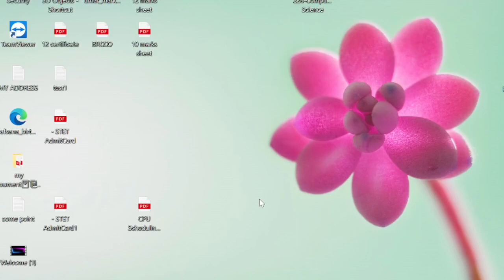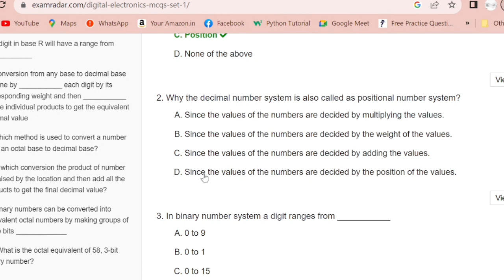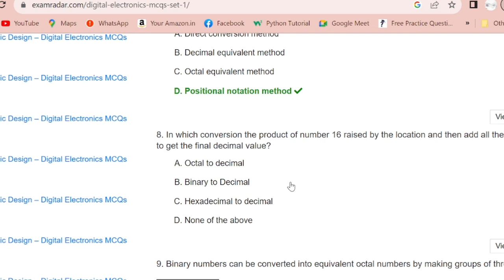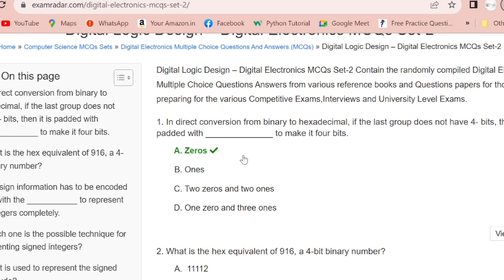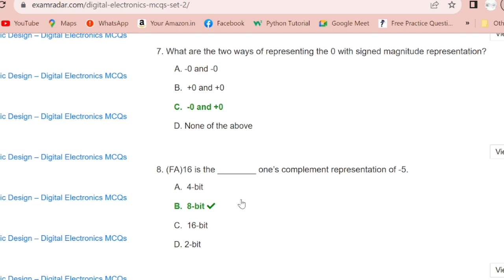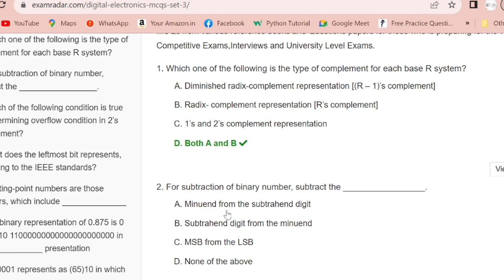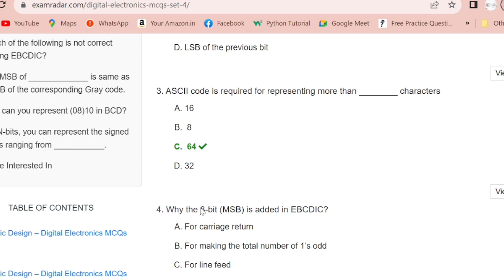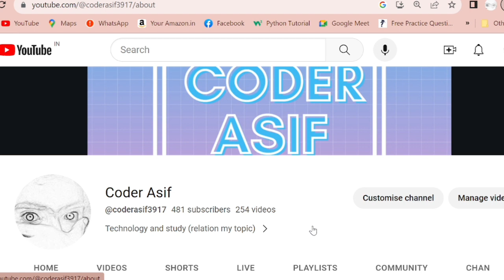Bihar STET Computer Science 2023 | Digital Logic from stet syllabus MCQ | stet ke liye question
Bihar STET Computer Science 2023 | Bihar STET Computer Classes Strategy | Bihar STET Strategy | A
Bihar STET Computer Teacher Syllabus | Bihar STET Computer Teacher Mock Test | Bihar STET Computer Teacher Previous Year Questions |

bihar stet 2023 last date

bihar stet 2023 admit card

bihar stet 2023 computer science

bihar stet 2023 social science

bihar stet 2023 teaching aptitude

bihar stet 2023 ka admit card kaise nikale

bihar stet 2023 passing marks

bihar stet 2023 admit card link

bihar stet 2023 online classes

bihar stet 2023 science

bihar stet 2023 computer science preparation

bihar stet 2023 computer science syllabus bihar stet 2023 computer science form fill up

bihar stet 2023 computer

bihar stet 2023 computer science form kaise bhare

bihar stet 2023 computer science apply

bihar stet 2023 computer teacher eligibility

bihar stet computer syllabus 2023

bihar stet online form 2023 computer science

bihar stet computer teacher 2023

bihar stet computer science class 2023

how to fill bihar stet form 2023 computer science

bihar stet eligibility 2023 computer science

bihar stet 2023 computer science syllabus

bihar stet 2023 computer science form fill up

stet 2023 maths syllabus

stet 2023 syllabus in hindi

stet 2023 computer science

stet 2023 admit card kaise download karen

stet 2023 bihar latest news

stet 2023 ka exam kab hoga

stet 2023 science classes

stet 2023 maths paper 1

stet 2023 me kitna form bhare gaye

stet 2023 pedagogy

stet 2023 computer science syllabus

stet 2023 computer science form kaise bhare

stet computer science class 2023